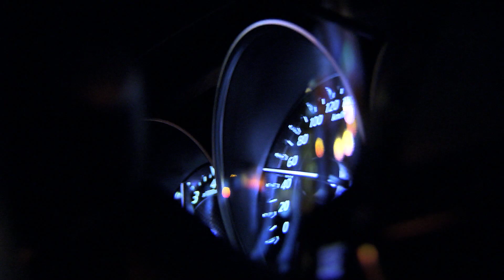Mazda6 Intro Film 2013